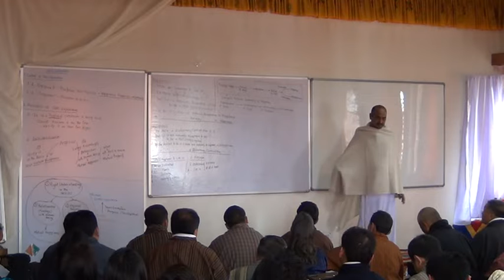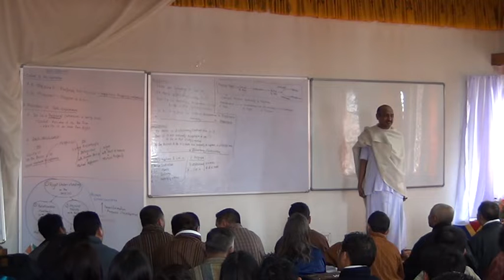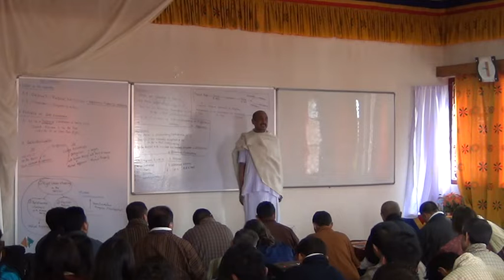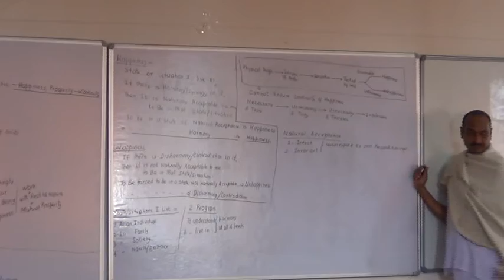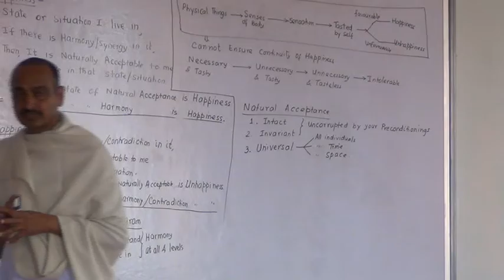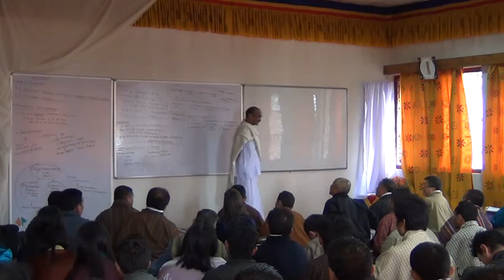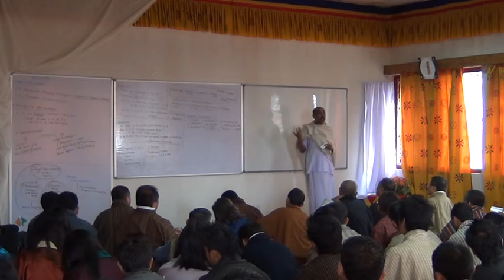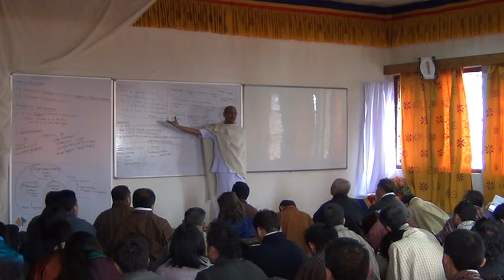Q&A - Bhutan 2014 (D2 S1 2)